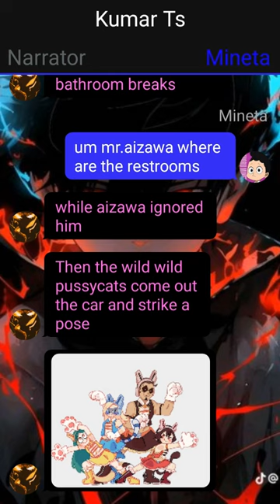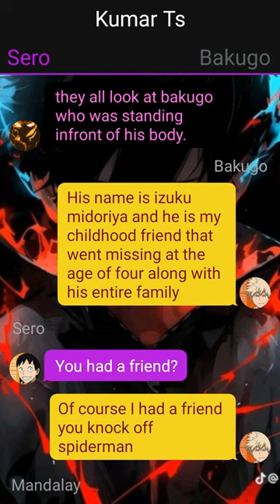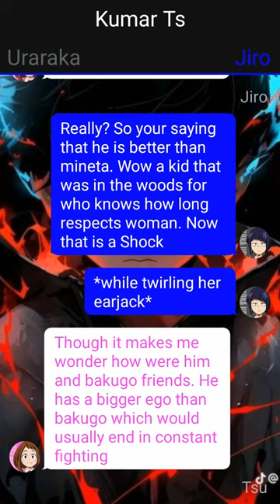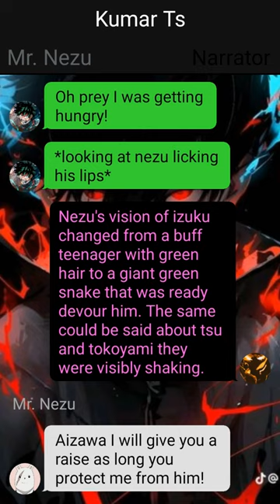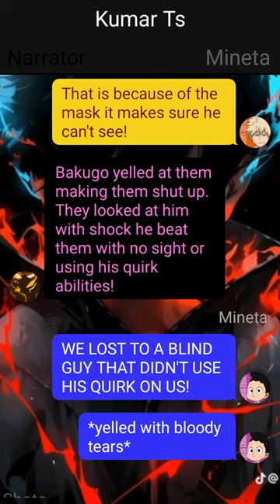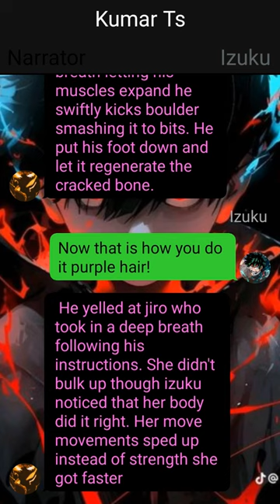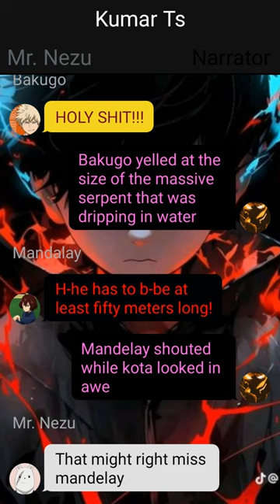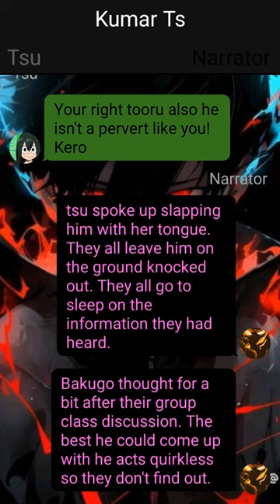Forgotten Deku // Forgotten For a Reason // Pt~1 // Izuku X ??? //